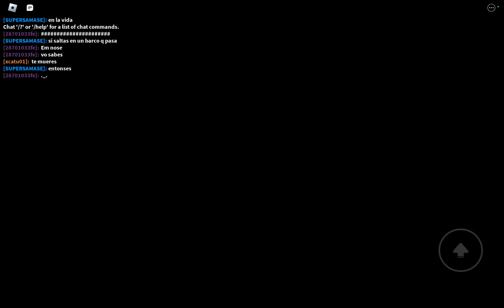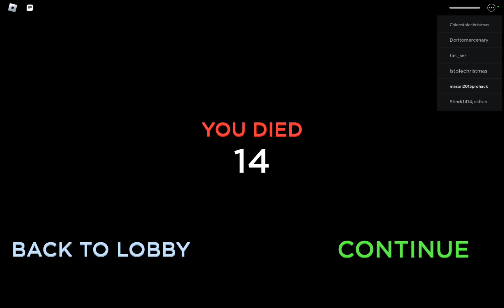i died a lot...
this is Mason speaking I'm the pilot... we are going to a cruiser i died a lot.

user name
  mason2015prohack
friend me I will accept it.